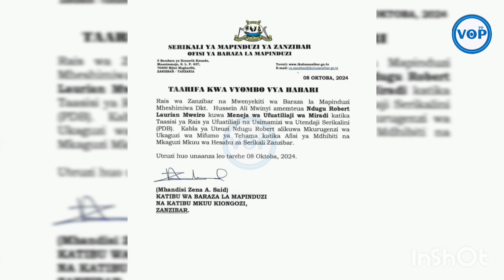RAIS MWINYI AMTEUA MENEJA WA UFATILIAJI WA MIRADI.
VOP TV  ni channel ambayo imejipanga kukuletea habari, makala, na vipindi tofauti! moja kwa moja kwa ueledi mzuri